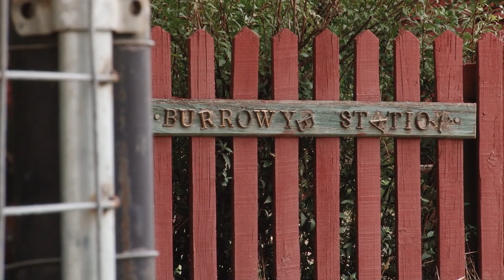Farm300: James Houston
Cattle and sheep producer James Houston from the upper Murray region has increased productivity on his property by rotational grazing which has increased native grasses, allowed calves to be weaned and sent to market earlier. These changes have not only allowed carrying capacity to be improved but have also reduced greenhouse gas emissions.